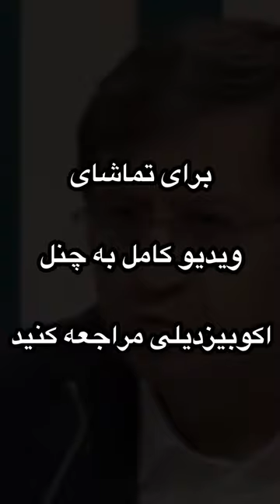♦️بار ادعاهای اقتصادی محسن_رضایی را بر گُرده‌ کوه بگذاری به فغان می‌آید اما هیچ رزومه اقتصادی ندارد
🔴 طنز تلخ سیاسی؛ عملیات فریب «آقا محسن»
💢 محسن رضایی کجاست؟

💢 رضایی؛ نیمکت‌نشین «پاستور» تا کرسی‌نشینی «بهارستان»

🔻 بعد از فرماندهی عملیات فریب کربلای ۴ با بیش از هزار شهید، و ۳۹۰۰ مفقودالاثر، حالا در مقام معاون اقتصادی دولت سیزدهم، معلوم نیست که با تزها و ایده‌های اقتصادی عجیب و غریب‌ او، چه هزینه و تلفاتی روی دست کشور و ملت خواهد ماند؟!

✍️ شرق: در بیش از یک سال گذشته، رضایی مطابق عادت مالوف در جلسات، سفرها، راهپیمایی‌ها و دیدارها دیده شده و سخنرانی کرده اما همچنان مشخص نیست که در وانفسای این روزهای شرایط اقتصادی کشور، او چقدر سهم دارد و معاونت اقتصادی رییس جمهور تا امروز چه کارکردی داشته‌ است؟

🔻 صاحب ایده‌های اقتصادی عجیب از دولت رانده و از مجمع مانده، به اظهارنظرهای کلی در یک سال گذشته اکتفا کرده و این سوال بی‌پاسخ را به وجود آورده که «محسن رضایی دقیقا کجاست، چه می‌کند؟ و کار ویژه او برای دولت و اقتصاد کشور چیست؟»

💢 شنیده‌ها از وداع رضایی با دولت رئیسی

✍️ اکوایران: نقش محسن رضایی که در ابتدای دولت گفته می‌شد بناست یا مهم‌ترین یا دست‌کم یکی از مهم‌ترین اعضای تیم اقتصادی دولت باشد حالا به تدریج در مقام معاون اقتصادی دولت کم‌رنگ شده، تا جایی که در فرودین سال قبل با ابلاغیه مخبر از کمیسیون اقتصادی دولت حذف شد.

🔻 در بیش از یک سال و نیمی که از آغاز به کار دولت رئیسی می‌گذرد، جایگاه رضایی به عنوان «معاونت اقتصادی رئیس جمهور» پررنگ نبوده و بسیاری آن را «تشریفاتی» می‌خوانند و از حاشیه‌نشین بودن رضایی در دولت رئیسی‌ می‌گویند.

💢 آیا رضایی می‌خواهد باز هم رخت انتخابات بپوشد؟

✍️اکوایران: گفته‌ها و شنیده‌ها حاکی‌ از آن است که محسن رضایی از ترکیب تیم اقتصادی دولت رییسی حذف شده و گفته می‌شود عزم کرده از دولت جدا شود اما نه برای کناره‌گیری از سیاست بلکه گویا می‌خواهد دولت را به مقصد میدان بهارستان ترک کند؛ تا بلکه در انتخابات مجلس نامزد شود و بخت خود را این‌بار در بهارستان امتحان کند.

🔻 گمانه‌ای که - اگر اجرایی شود - علاوه بر احتمال رقابت رضایی و قالیباف بر سر کرسی ریاست مجلس شورای اسلامی، پازل دیگری را نیز تکمیل می‌کند.

🔻و آن اینکه احتمالا رضا فاطمی‌امین، وزیر معتمد رئیسی در وزارت صمت که با تیغ استیضاح مجلس از دولت جدا شد، به جای محسن رضایی بر مسند معاونت اقتصادی رئیس جمهور خواهد نشست.

🔻 از سوی دیگر اگر تصمیم رضایی برای حضور در انتخابات مجلس دوازدهم عملیاتی شود، عمر دولت ابراهیم رئیسی به نیمه نرسیده، ترکیب نیمی از تیم اقتصادی‌اش تغییر می‌کند.

🔻 رضایی که شهریور ۱۴۰۰ در یک حکم از ابراهیم رئیسی سه پست دریافت کرد، حدود ۸ ماه بعد با ابلاغیه محمد مخبر معاون اول رئیس جمهور از «کمیسیون اقتصادی دولت» کنار رفت.

✍️ روزنامه آفتاب یزد: عجب سرنوشت تلخی است سرنوشت محسن رضایی؛ مردی که بارِ ادعاهای اقتصادی او را بر گُرده‌ی کوه بگذاری، به افغان در می‌آید اما هنوز یک سطر رزومه و رد و نشانی که ثابت کند او اقتصاد خوانده و از اقتصاد سر در می‌آورد و مردم می‌توانند به پشتوانه‌ همین کارنامه به او اعتماد کنند؛ یافت نمی‌شود. سرنوشت از این تلخ‌تر!؟

┄┅═✧❁ااا❁✧═┅┄

📌 کانال خبری و تحلیلی اکوبیزدیلی ، رسانه مردمی و مستقل ایران است که به دور از هرگونه وابستگی و گرایش سیاسی، تلاش می‌کند اخبار حوزه اقتصاد و تجارت را بدون سانسور با شما در میان بگذارد.

📌 اکوبیز_دیلی می‌کوشد تا شما را از پشت پرده رانت ها و فسادهای_مالی سازمان یافته نهادها و اشخاص حاکمیتی با خبر سازد.

📌 اکوبیز افشا کننده اخباری از عمق هزارتوی تاریکخانه رانت_ها و فساد_مالی است

📌 شما هم اگر از فسادهای مالی باخبر هستید، گزارشگر افتخاری اکوبیزدیلی شوید و گزارش‌ها و مطالب خود را از طرق زیر 🔻 ارسال کنید:

💢 اکوبیزدیلی بر پایه حمایت نگاه شما بنا شده، پس نگاهتان را از ما دریغ نکنید و به کانال‌های ما در تلگرام، اینستاگرام و توییتر بپیوندید، و هر خبری که چشمتان را گرفت با دیگران به اشتراک  بگذارید.

┄┅═✧❁ااا❁✧═┅┄
🔻با اکوبیز دیلی خبردار شوید: 👇👇